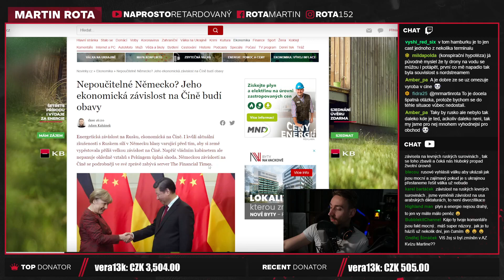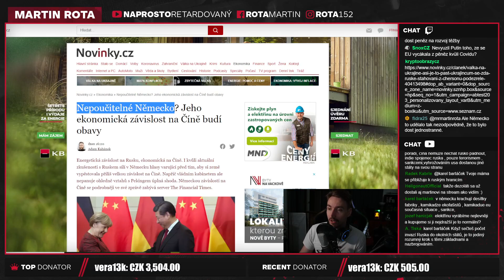Závislost Německa na ruském plynu nebyl omyl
Ono vlastně dává smysl, že Německo byla ta země, která se rozhodla hlavně razit tuhle strategii, protože to byla právě tahle strategie, která je v podstatě umírnila a udělala z nich zemi pacifistů. Pokud by Evropa nekupovala ruský zemní plyn, nakupují ho jiní a nám se pak jen hůř vyjednává.